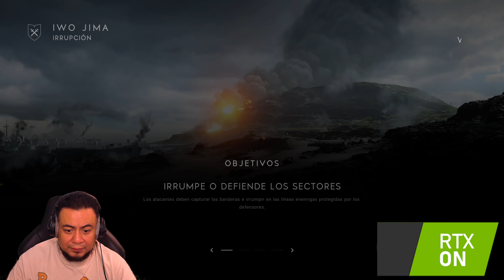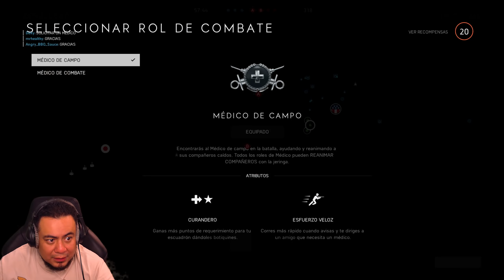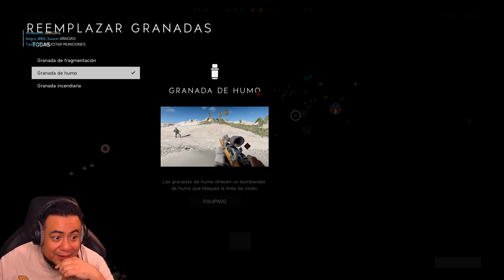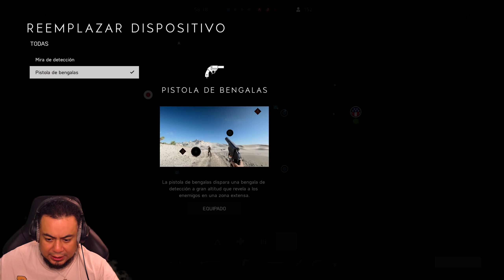¡Rompimos la playa de Iwo Jima! Guerra en el Pacífico Gameplay, cámara de Pollo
¡Juegos baratos en G2A, código: TSQD !

Oferta de Amazon, productos para tu vida diaria

En Nitrado podrás rentar servidores de Minecraft y otros juegos por un monto bastante económico.